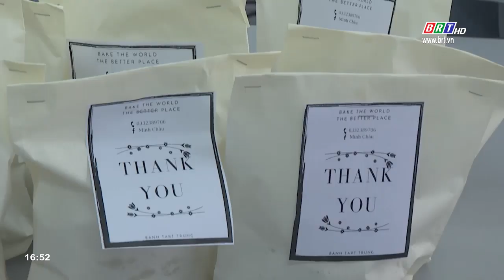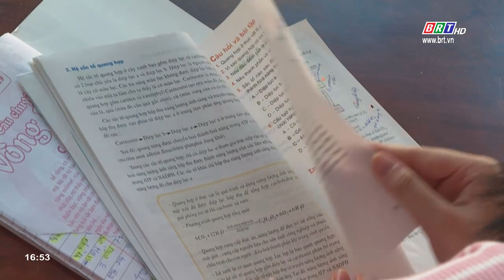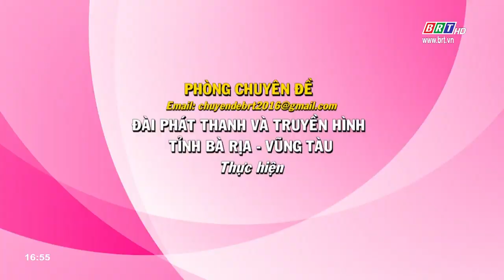Lan tỏa yêu thương trong mùa Covid-19 | BRTgo